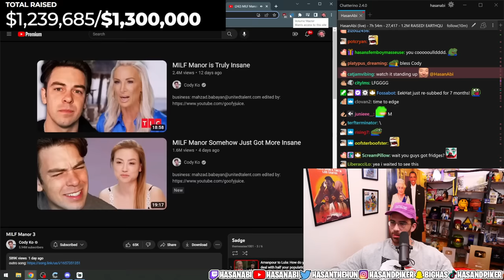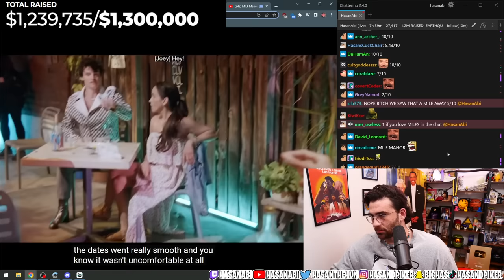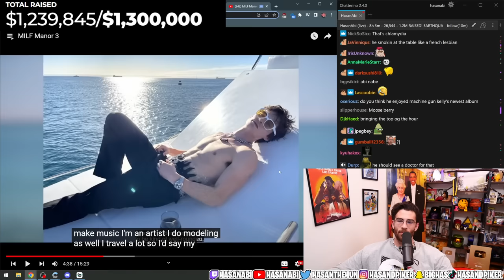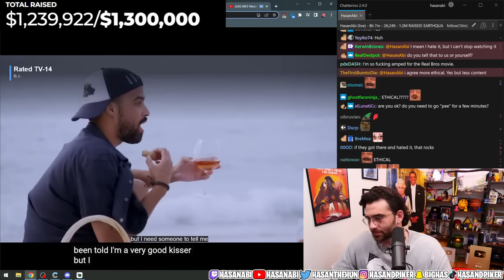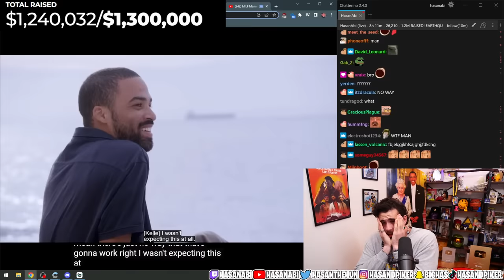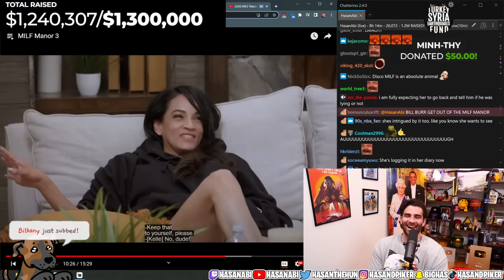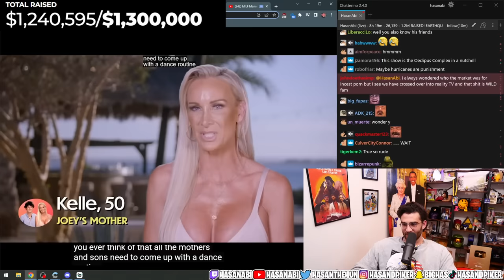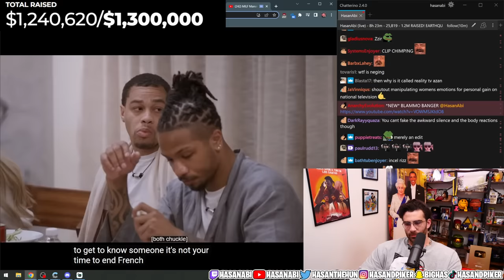Milf Manor is AWESOME | HasanAbi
Support @CodyKo